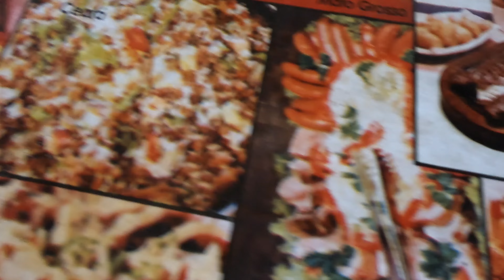Vídeo para relaxar, um final de semana no sítio em Pirapora de Bom Jesus São Paulo Brasil.